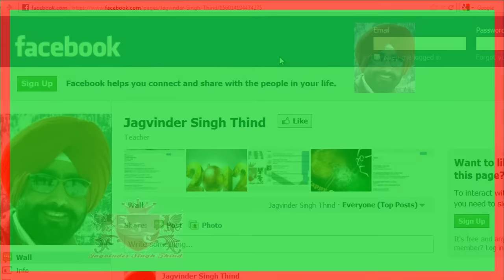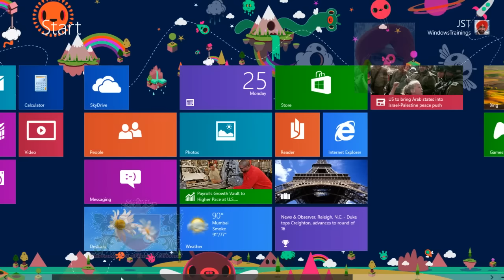✅ How to create Apps group in Windows 8 in hindi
विंडोज 8 टाइलें Video in Hindi jagvinder thind shows How to create Apps group in Windows 8 in hindi and Move group of tile on Start screen. Windows 8 tutorial in hindi